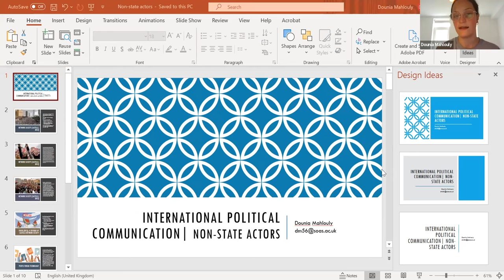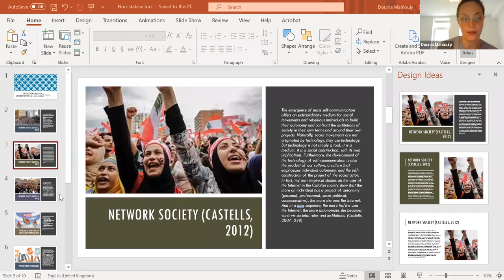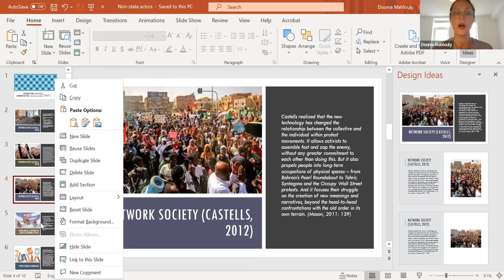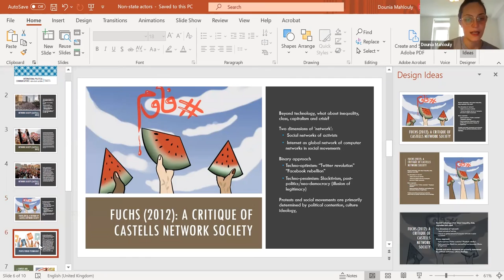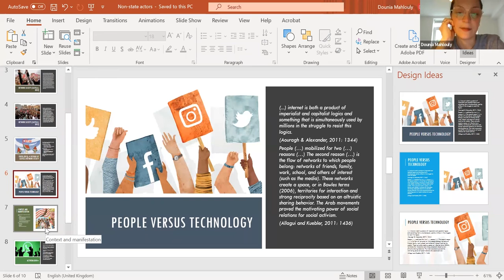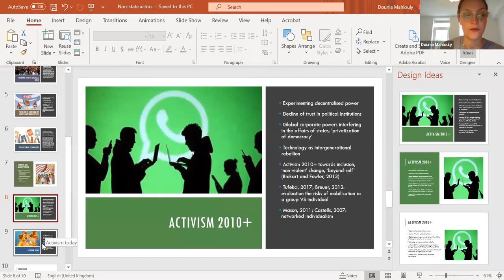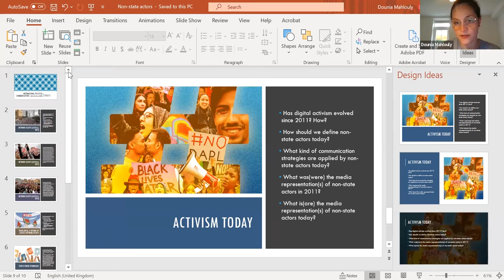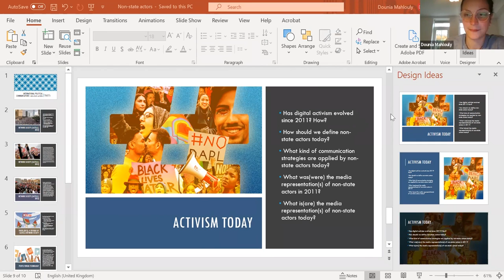Global Media and Communications: Postgraduate Taster Day 2022